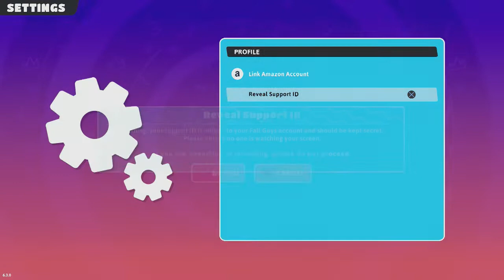FALL GUYS ULITIMATE KNOCKOUT PT 1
my first gameplay vid